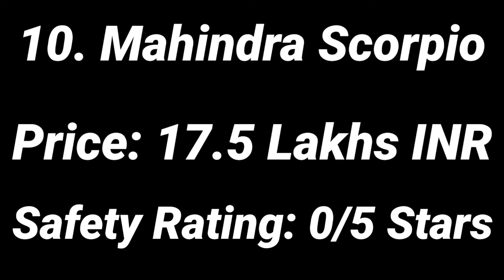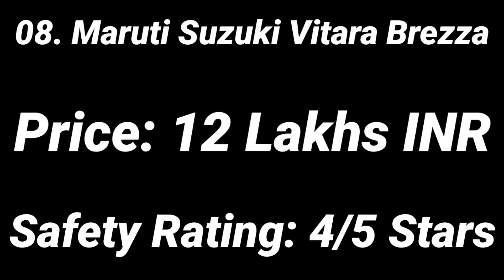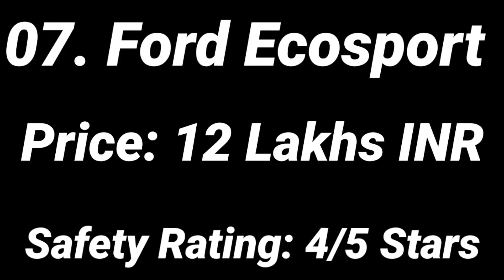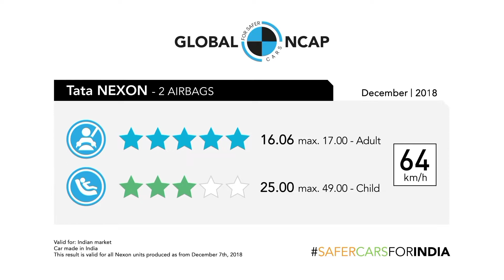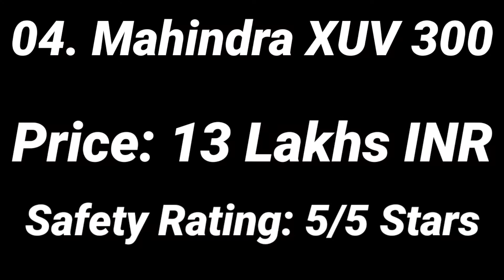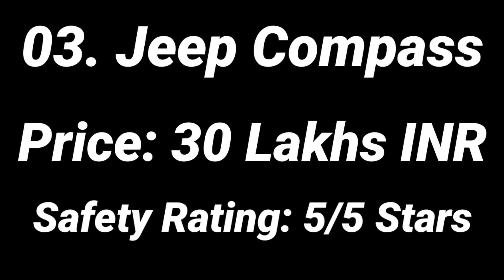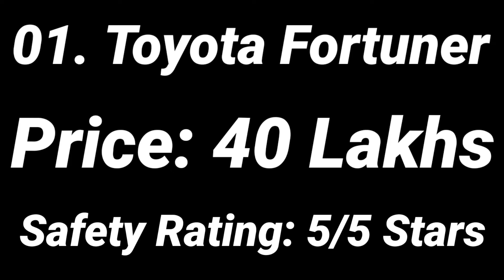India's Top 10 Selling SUV's Crash Test!!🔥 | India में बेचे जाने वाली Cars का Crash Test!!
In this video I'll cover:
India's Top 10 Selling SUV's Crash Test
Fortuner Crash Test
Endeavour Crash Test
Nexon Crash Test